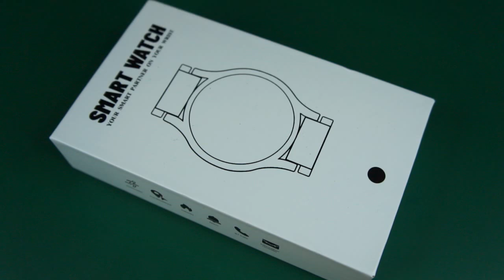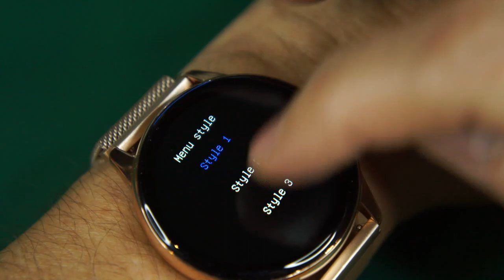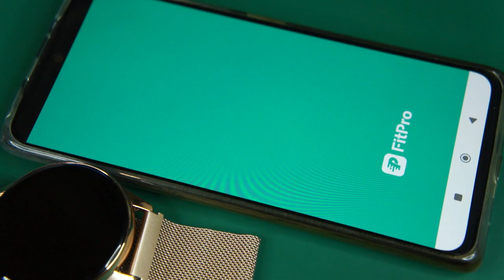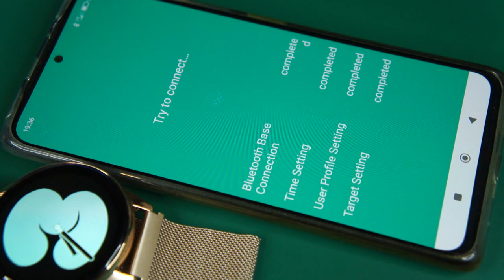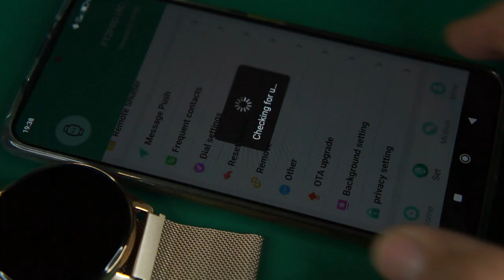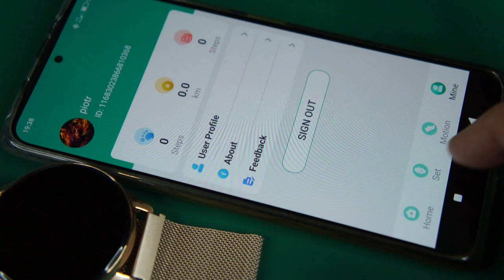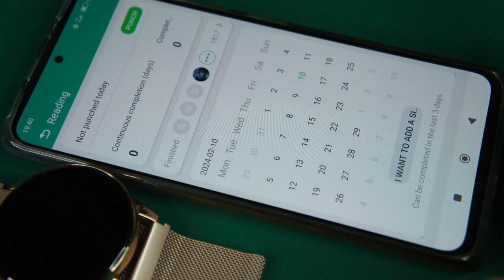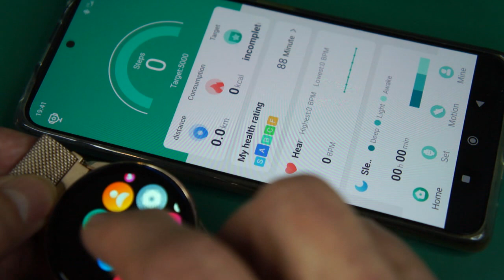FT2 Pro - ECG HRV BT Call Woman Smart Watch - Unboxing, Feature review (link in the description)